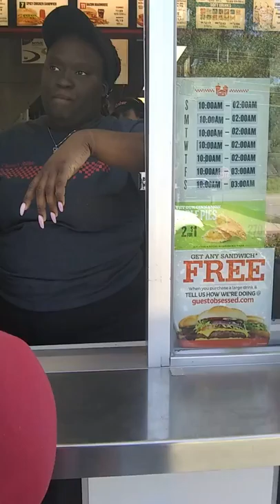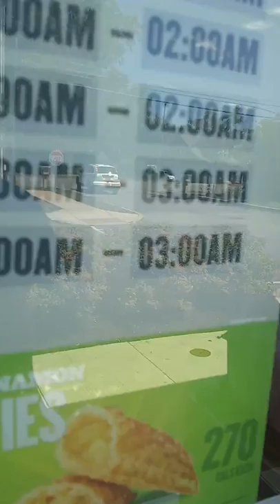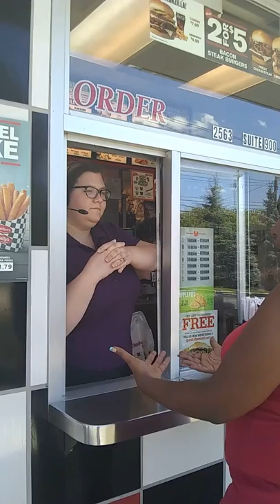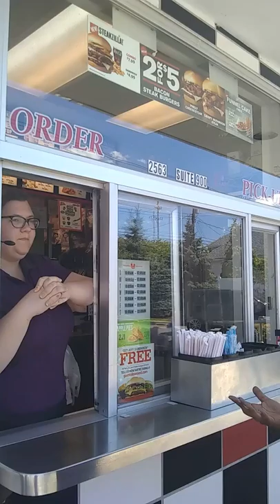RUDE MANAGER AT CHECKER'S, SMGDH...By: EMN NETWORK TV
📺ALL MY YOUTUBE CHANNELS ARE
📺LISTED BELOW

shaquanda_maleeka@outlook

Demetria Wilson

🔭PERISCOPE🔭
EYESMARRIEDNOW

📬MAILING ADDRESS📬
Demetria Wilson
683 Ridge Rd #305

RUDE AF MANAGER AT CHECKERS...By: EMN NETWORK TV (hosted by) Demetria Wilson 📺📺📺

-Adult Content
 (parental control needed)
-Cursing
-Subliminals/Shade
-Slang
-Street talk
-Ebonics

PLEASE SHOW YOUR SUPPORT FOR MY

DON'T FORGET TO SUBSCRIBE TO MY CHANNEL AND SHARE THIS VIDEO WITH ALL YOUR FAMILY AND FRIENDS AND SHOW YOUR SUPPORT FOR MY CHANNEL BY DONATING TO MY PAYPAL LINK ABOVE OR RIGHT HERE